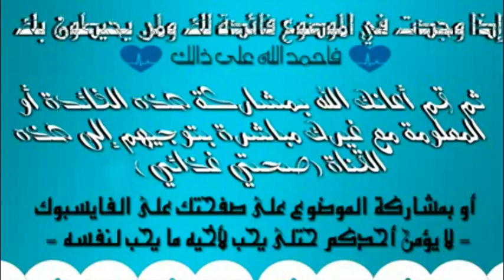هل تناول اللحوم بكترة سبب في الاصابة بفقر الدم